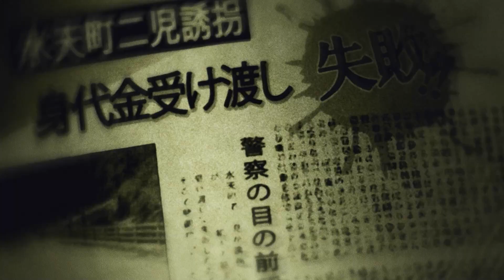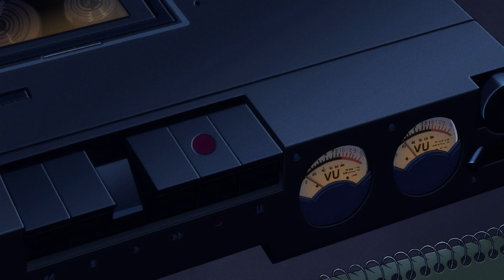This is Anime You Never Watched! | Ghost Hound (Shinreigari)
Made this trailer/video edit - hope you'll like it.
As the supernatural and psychological collide, three children struggle to face their demons and repair the breach between the spiritual and corporeal worlds.

Anime: Ghost Hound | Shinreigari 神霊狩

not a studioghibli